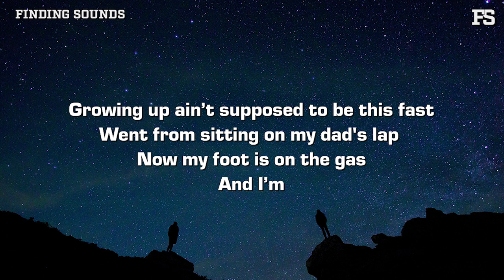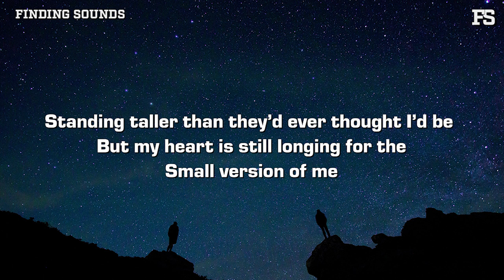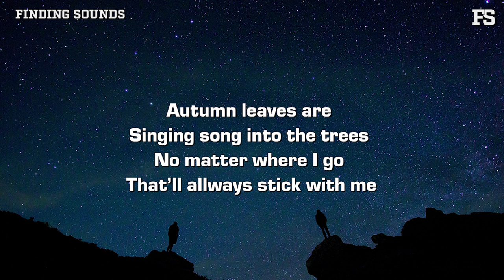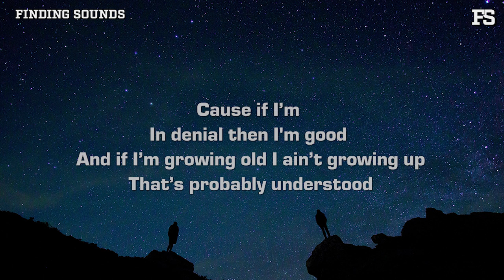Luke Rob - Denial (Lyrics)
Lyrics:

Growing up ain’t supposed to be this fast
Went from sitting on my dad's lap
Now my foot is on the gas
And I’m

Standing taller than they’d ever thought I’d be
But my heart’s still longing for the
Small version of me

Cause if I’m
In denial then I'm good
Growing old ain’t growing up
That’s probably understood

If I’m living wild then I’m free
These flesh and bones
Are getting old
But there’s a young heart in me

Sunrise mornings
Were the best way to start
Then chasing down lightning bugs
As the day turned to dark
Autumn leaves
Singing song into the trees
No matter where I go
That’ll always stick with me

Cause if I’m
That’s probably understood

Cause if I’m
That’s probably understood

Cause if I’m
That’s probably understood